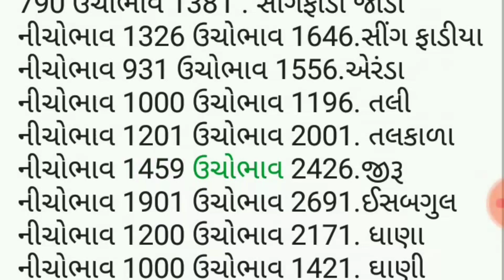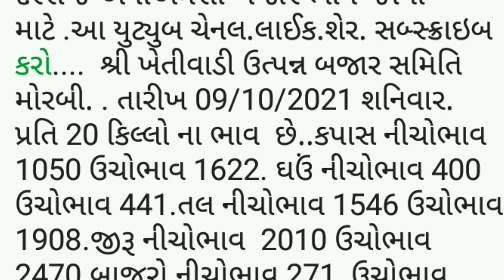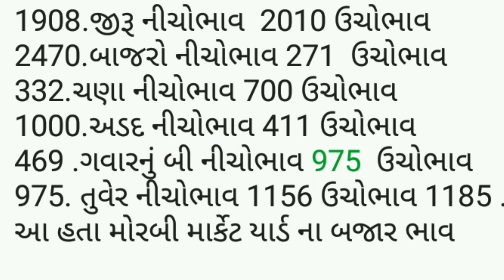APMC .તા.9/10/2021.ગોંડલ મોરબી માર્કેટ યાર્ડ બજાર ભાવ